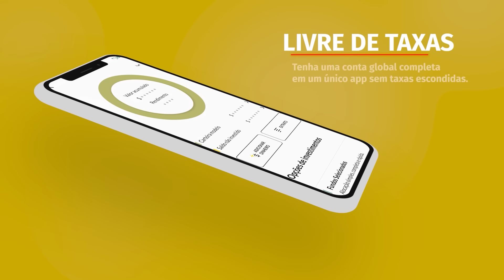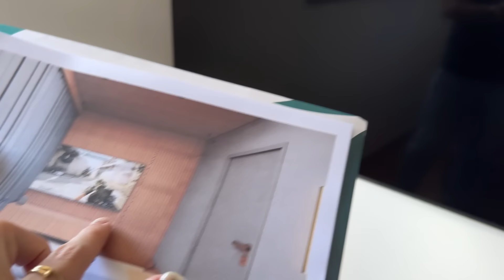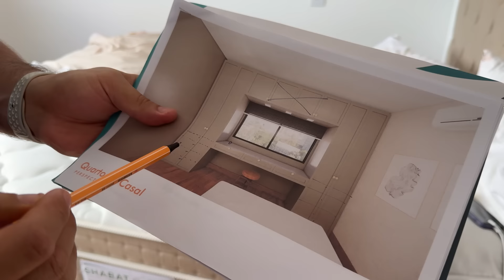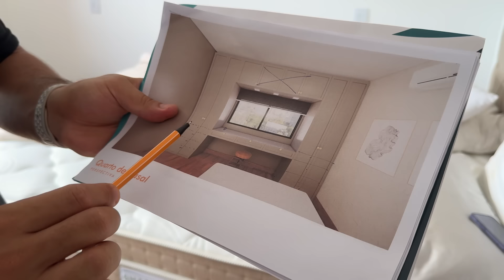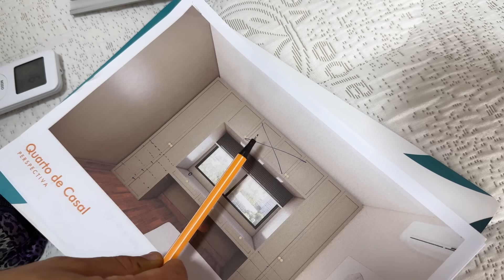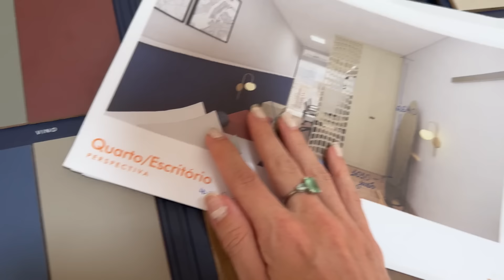TOUR DA NOSSA NOVA CASA!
Baixe o app da nomad e ganhe até 20 dólares! Use o cupom: ANABOCHI20

TOUR DA NOSSA NOVA CASA! --- Ana Bochi

Oi gente, tudo bem?! Um beijo e até o próximo vídeo!